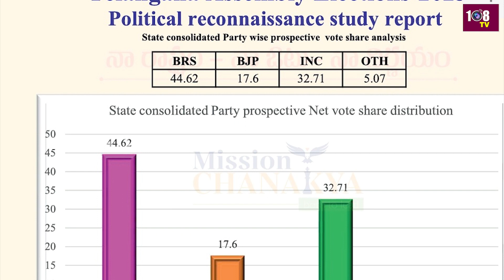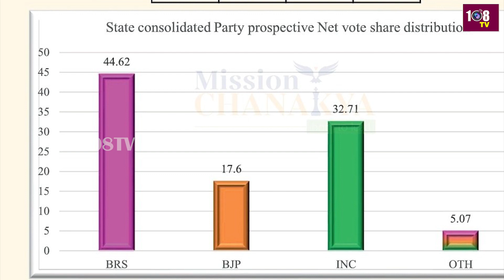మిషన్ చాణక్య సర్వే షాకింగ్ రిపోర్ట్ | Mission Chanakya Survey Report on TS Elections 2023 | 108Tv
108TV Telugu Live is a 24/7 news channel in Andhra Pradesh and Telangana.

108 TV Provides Minute To Minute Updates On Telangana Polls, Telangana Elections Campaigns, Political Parties Manifesto's. We Deliver You Latest Updates On Election Updates And Public Talks About Leaders Around The State. Follow Our  Channel To Stay Updated On Public Talks, Election Survey's And Telangana Election Updates